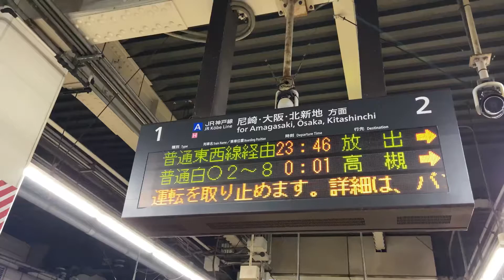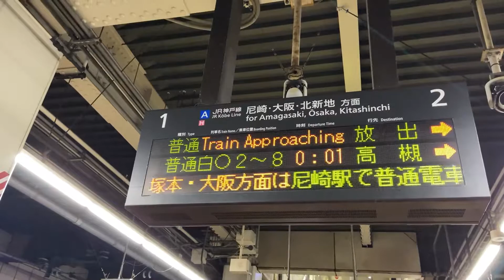【珍しい放送】321系普通放出行き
大阪方面への接続案内は尼崎へ先着する列車で高槻・京都行きに接続する列車で流れます
さくら夙川〜立花間では東西線経由の列車のほとんどが該当するため聞く機会は多いですが、住吉駅では該当する列車が少ないので滅多に聞けません。また、列車接近時に接続案内が流れる駅はさくら夙川以東にはないので、かなり珍しい気がします
なお、動画は23時台に撮っていますが、現在はこの列車は尼崎での接続が大阪行きになっているため流れなくなっています。早朝には該当する列車が残っているので聞きたい方は早朝に行ってください

【追記】2021年6月11日にこの電車に乗る機会があったため案内放送を聞いたところ、大阪方面への接続案内が流れました。なのでこの動画と同じ時刻でも聞けます